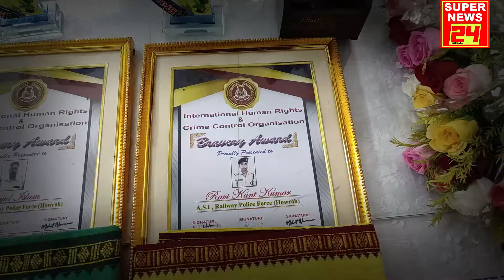Covering the prestigious award ceremony for the RPF officers at Howrah